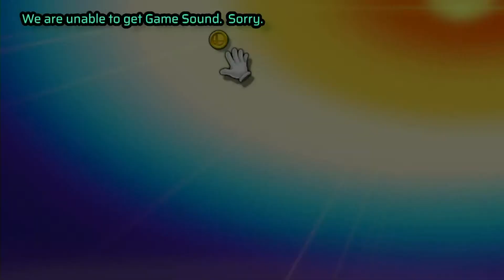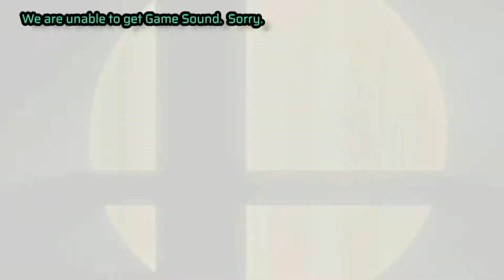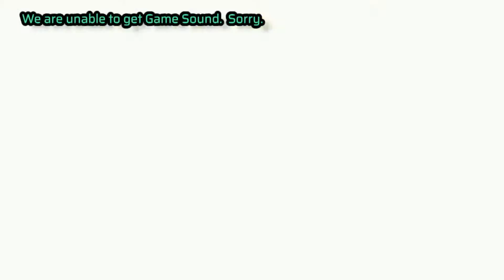Spartan Weeklies #49, LR6: Paulo(Yoshi) vs Cheney(Zero Suit Samus)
Spartan Weeklies held every Friday in the Communication Arts and Sciences building, room 154.